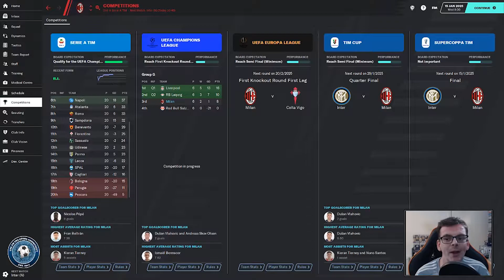FM 2020 | Resurgence - Ac Milan | Episode 20 Supercoppa Final | Let's Play FM20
Hi Everyone I'm FMZ Welcome to the current series on the channel for Football Manager 2020 Resurgence where we try to improve the fortunes of a club we continue our journey with Ac Milan today we take on Inter in the SuperCoppa Final.

I am now part of the FM Creator Community join us on discord